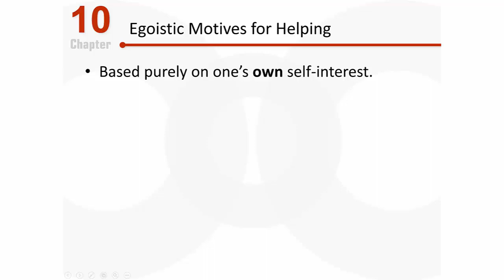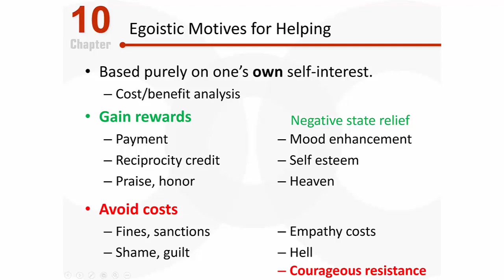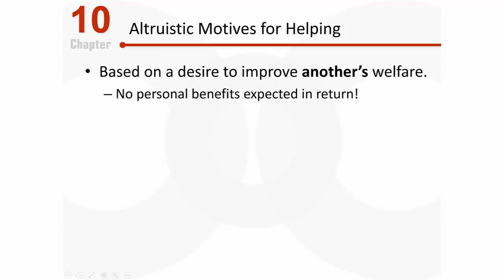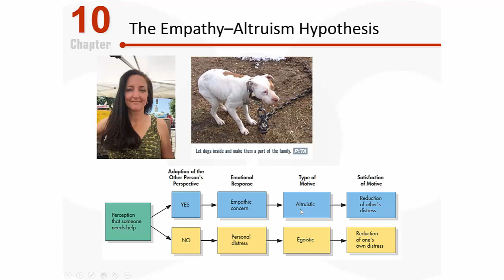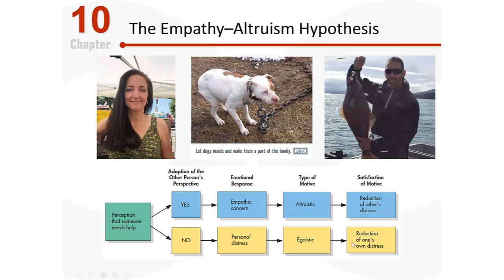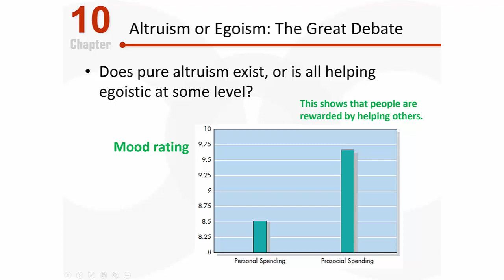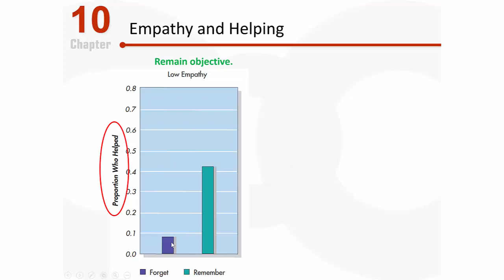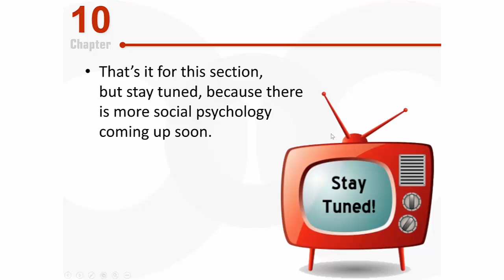PSY 2510 Social Psychology: Egoistic and Altruistic Motivations for Helping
This video discusses egoistic and altruistic motivational factors that influence helping behaviors, focusing specifically on topics such as negative state relief, courageous resistance, empathic concern, and the empathy-altruism hypothesis.